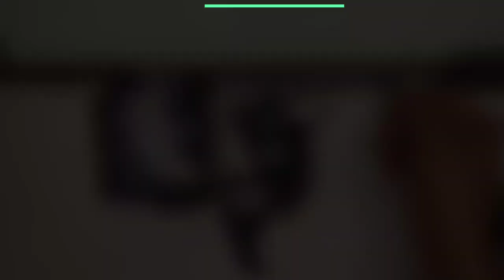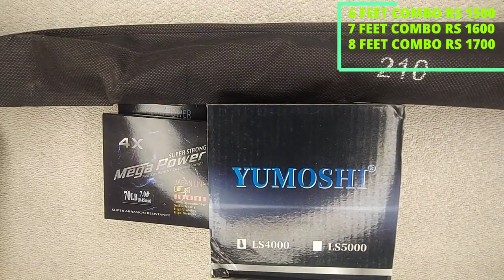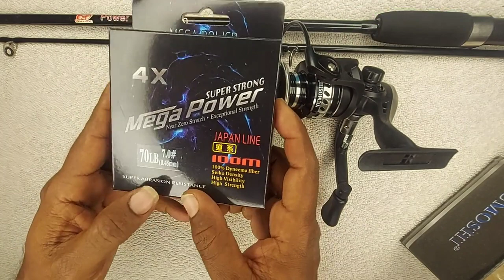Fishing Rod Wholesale Market Bangalore | Fishing Reel | Fishing Hook | Fishing Line | Fishine lure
Fishing Rod Market | 300₹ Starting | Fishing Rod | Fishing Reel | Fishing Accessories

Fish Net Market in Mumbai | Fish Net Wholesale Market in Mumbai